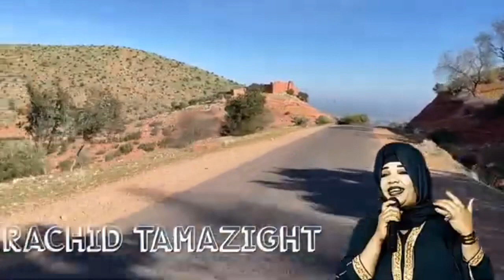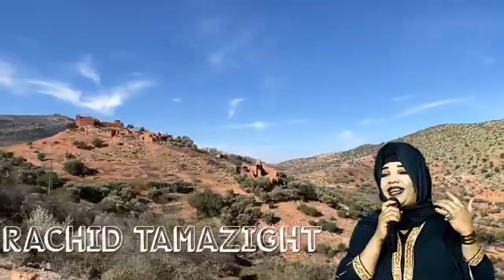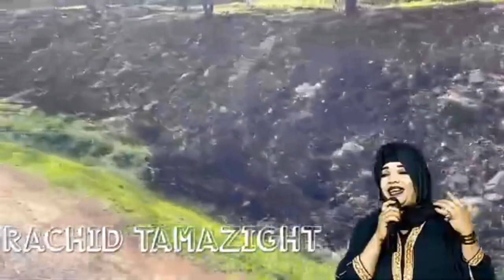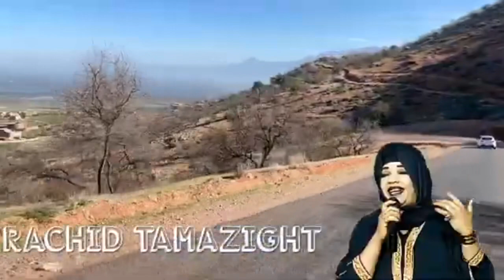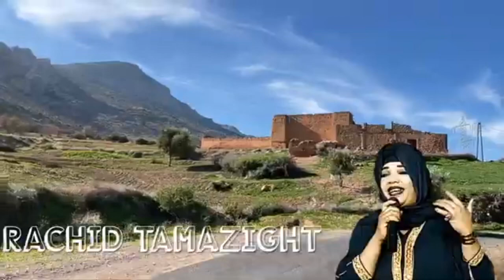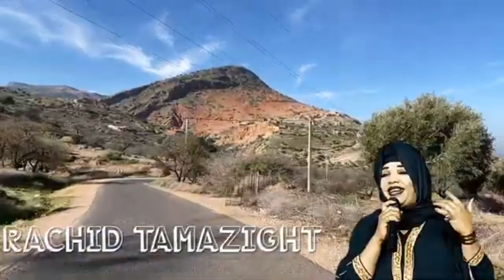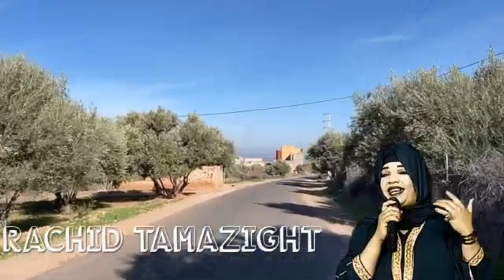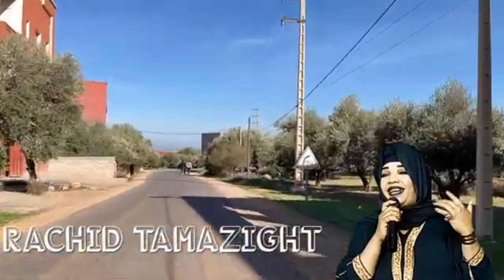اجمل ماغنت الحسنية ازرو التي حطمت قلوب العالم وابكت الرجال سمع وتمتع ياقلبي بمناظر الاطلس ❤😍